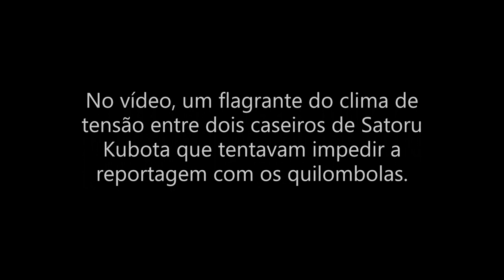Conflito por terras no Quilombo Lagoa dos Índios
A comunidade quilombola Lagoa dos Índios, no Amapá enfrenta invasão causada pela especulação imobiliária dentro do território reconhecido pela Fundação Palmares.
No vídeo, um flagrante do clima de tensão entre dois caseiros de Satoru Kubota que tentavam impedir a reportagem com os quilombolas.
Imagens: Rudja Santos/Amazônia real